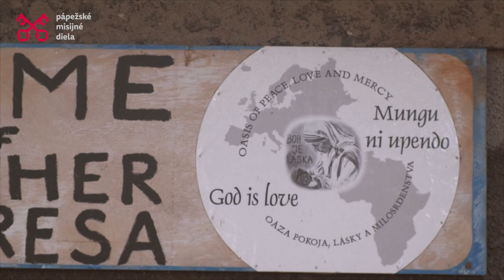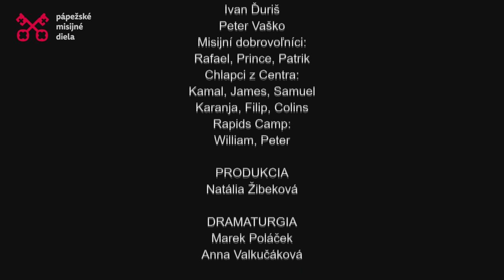Otec - film o misionárovi Ivanovi Ďurišovi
Ako misionár pôsobí v Nairobi v Keni, kde sa venuje chudobným chlapcom z ulice. Podpora